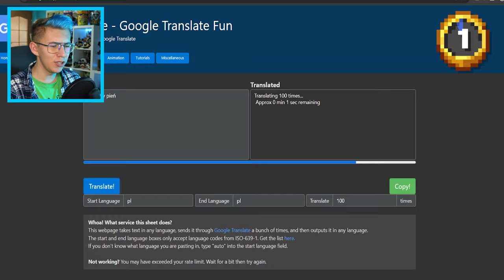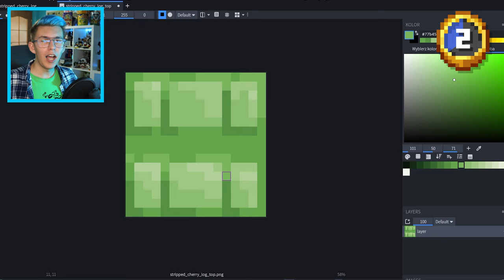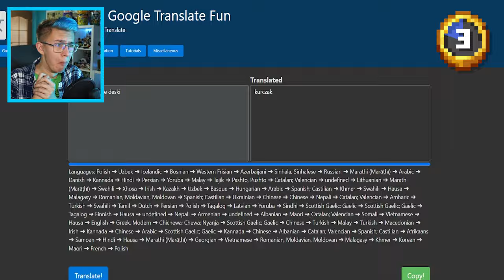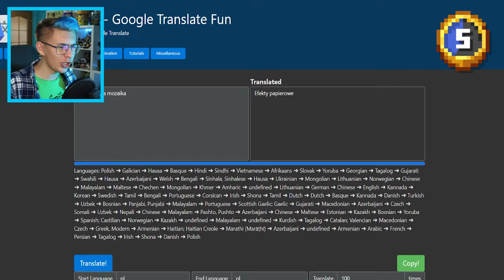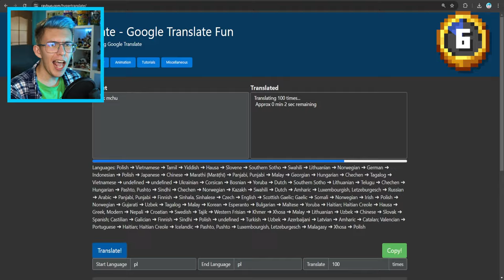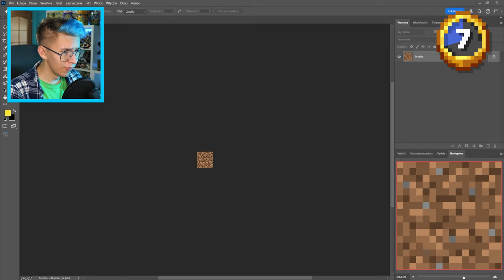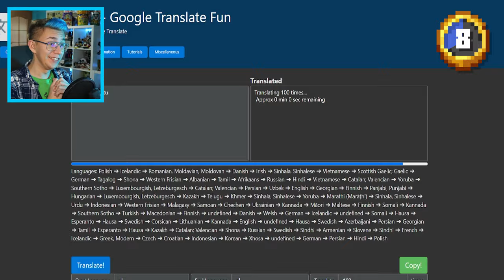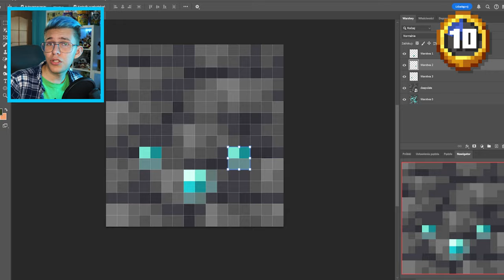PRZETŁUMACZYŁEM w GOOGLE BLOKI z MINECRAFT 100 RAZY!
Właśnie coś przetłumaczyłem... ZOSTAW SUBA! 😎

😊 Zostaw też tu Suba : @Mięta2

🍋Lubisz CYTRYNKĘ? Napisz w komentarzu!🍋